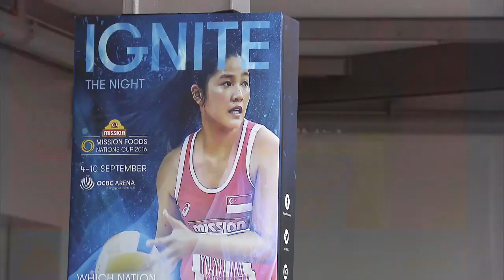Netball: 3rd & 4th placing | Botswana vs Singapore | Mission Foods Nations Cup 2016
Netball: 3rd & 4th placing match at the Mission Foods Nations Cup 2016 on 10 Sep 2016.

Match starts 10 Sep 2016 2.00 pm Singapore time.

Watch live at OCBC Arena.

★ Starting Lineups:

Botswana:
Hilda Binang (GS), Tumisang Bagidi (GA), Gagotheko Tshelametsi (WA), Chedza Matshaba (C), Tshegofatso Tlhabuswe (WD), Oarabile Thapo (GD), Ntebogang Motlakaleso (GK)

Singapore:
Charmaine Soh (GS), Pamela Liew (GA), Kimberly Lim (WA), Nurul Baizura (C), Parveen Nair (WD), Vanessa Lee (GD), Chen Lili (GK)